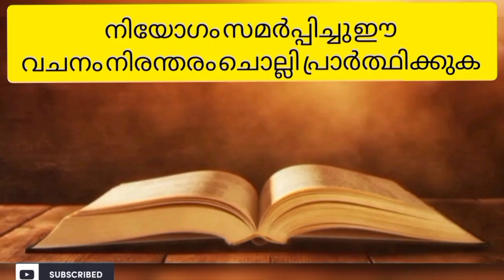ഈ രാത്രി ഈ വചനം മുടക്കരുത് അത്ഭുതം ഉറപ്പ്